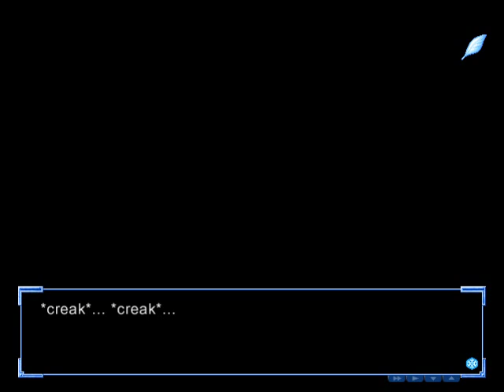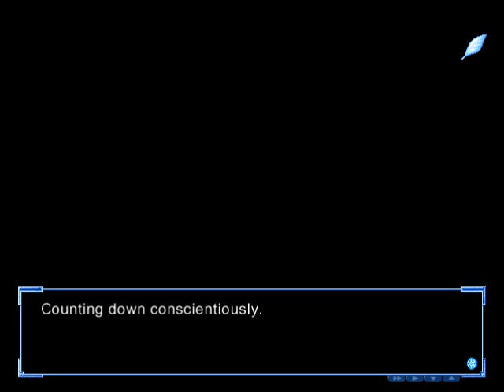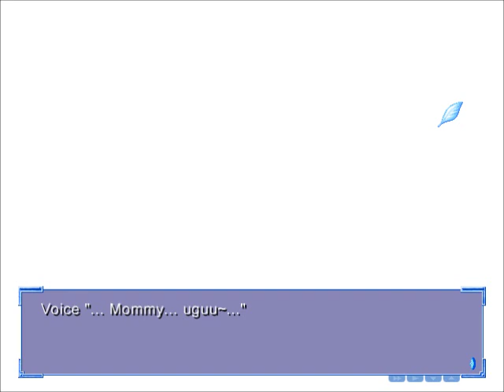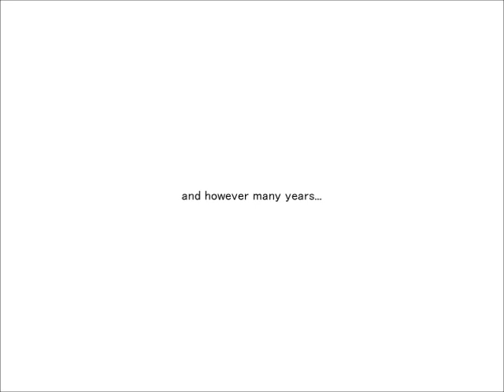Let's Play Kanon (Own Choices) Part 10 - Ayu Has Breasts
In other news she helps (sort of?) Yuichi with sorting out his room!